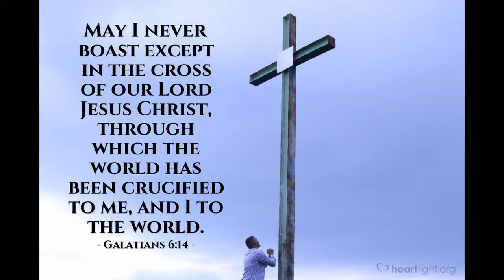Viper Dogfight Practice with Friends